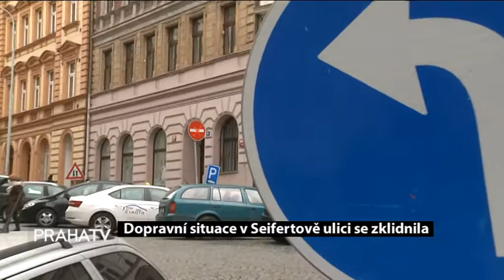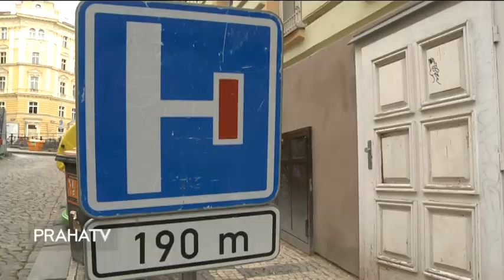Dopravní situace v Seifertově ulici se zklidnila